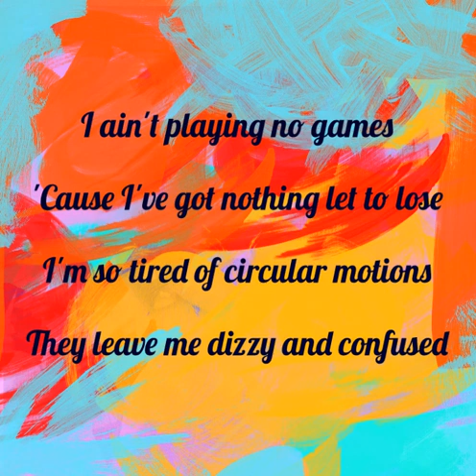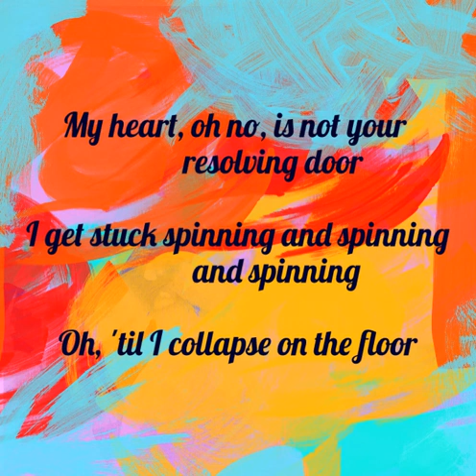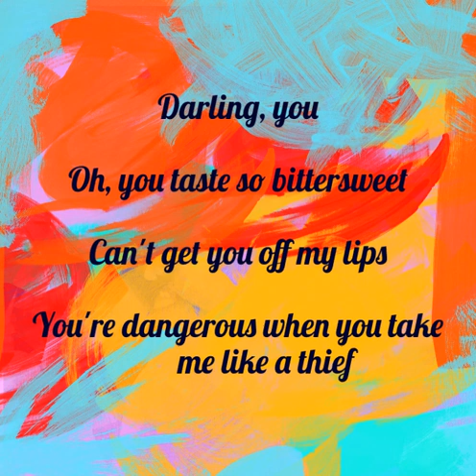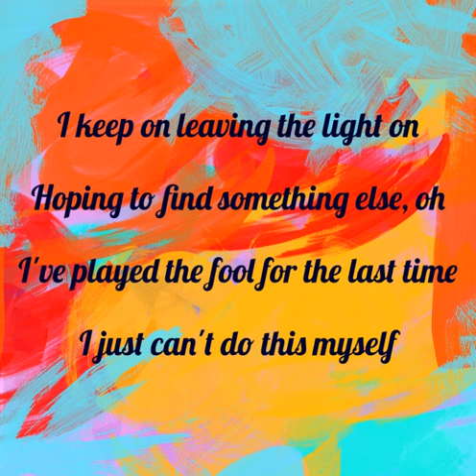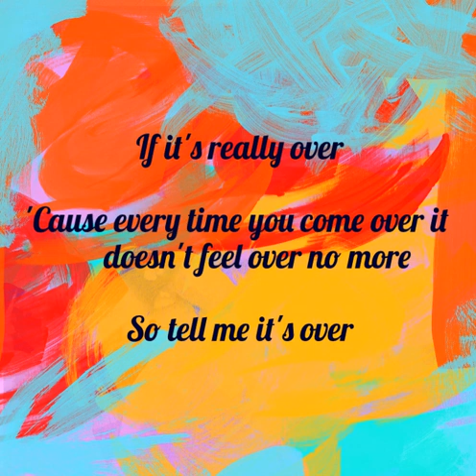Tell me it's over ( lyric video) - Avril Lavigne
Song: Tell me it's over
Singer: Avril Lavigne